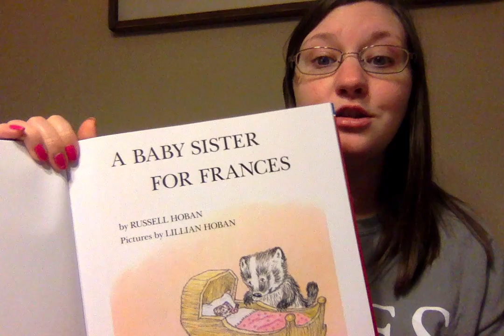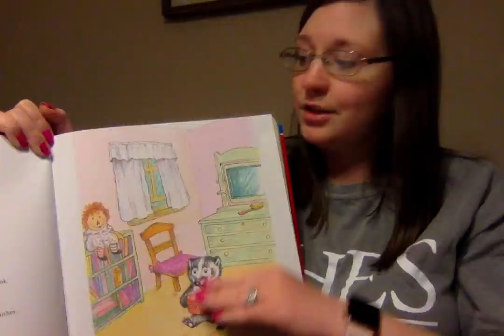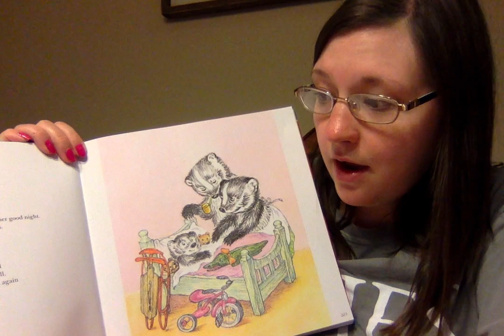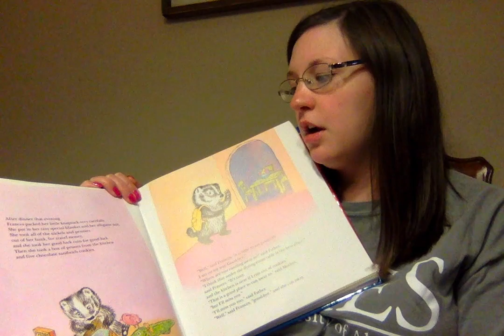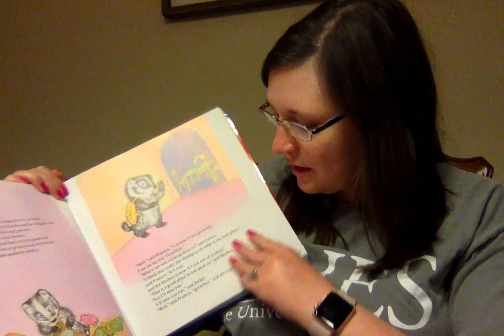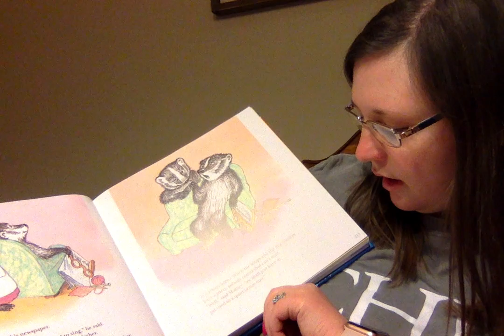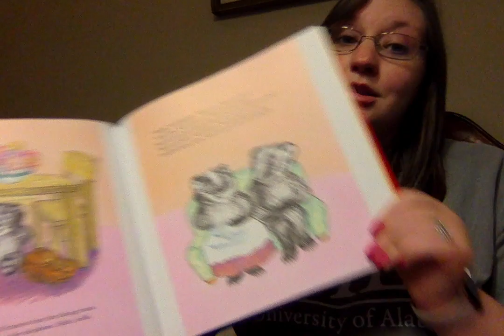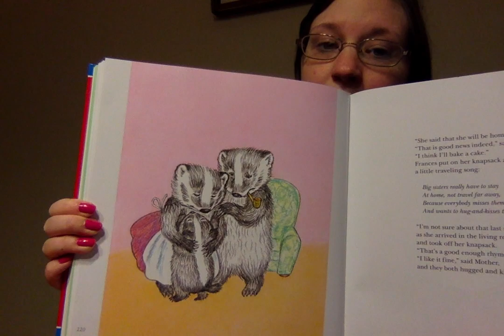Tuesday Tale: A Baby Sister for Frances by Russell and Lillian Hoban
In this story, Frances begins to feel sad and left out after her baby sister is born. This is a common occurrence amongst children who become older siblings. The transition from "only child" to "older sibling" is often a difficult transition for children at first, but it is manageable. Although Frances experienced a life change, the one thing that remained the same was her mother and father's love for her, as I am sure this remains true for all of your families!
As an extension to this story, talk with your child about what it means to be a family. How do family members love and care for each other? How can we take care of babies and younger siblings? How can we show the same love that we show to our family members to our friends at school?